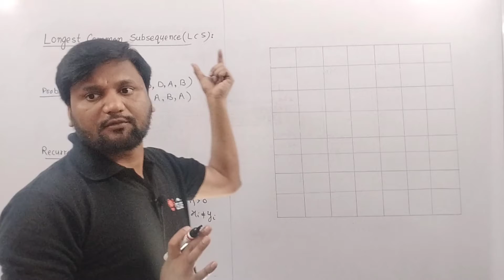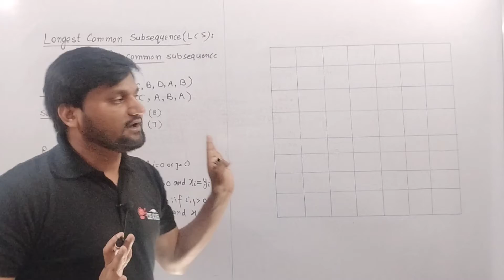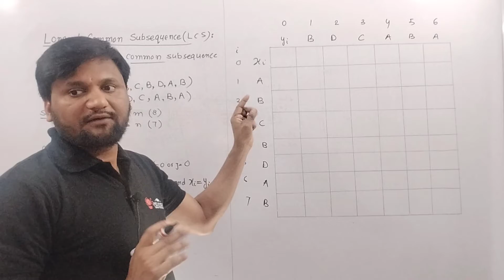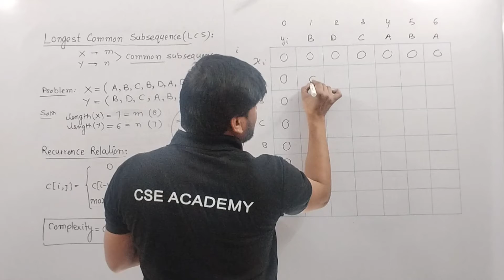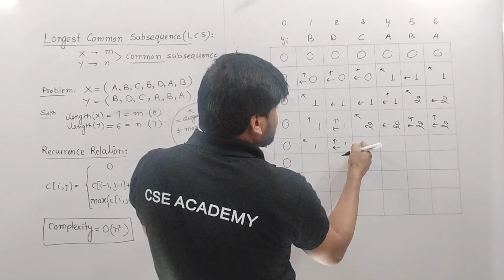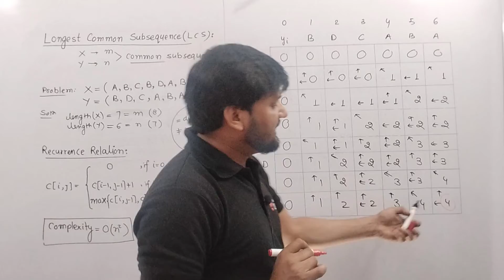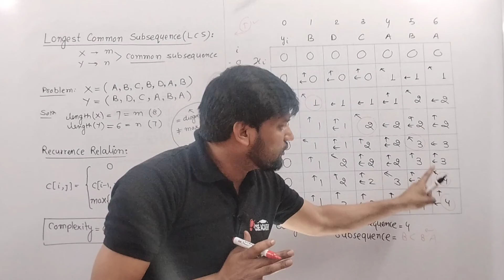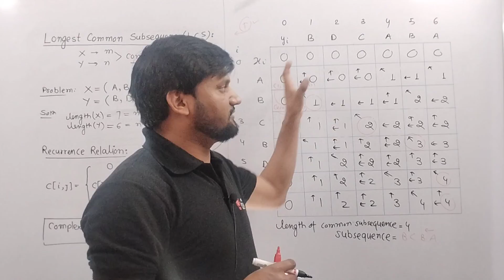Longest Common Subsequence (LCS) | dynamic programming (DP)|solved example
Longest Common Subsequence (LCS):
If a set of sequences are given, the longest common subsequence problem is to find a common
subsequence of all the sequences that is of maximal length.
The longest common subsequence problem is a classic computer science problem, the basis of data
comparison programs such as the diff-utility, and has applications in bioinformatics. It is also widely
used by revision control systems.
To compute the length of
an element the following algorithm is used.

dynamic programming
matrix chain multiplication
Gate cse
Cse academy
Design and analysis algorithm
algorithms
By Ahmad Sir